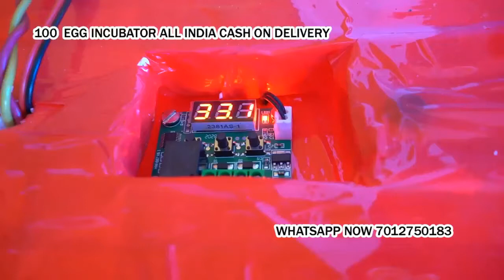100 Egg Incubator hatching machine for poultry use in Nellore SPSR Nellore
1 year warranty
100 Egg Incubator hatching machine for poultry use cash on delivery with bill

1 year warranty

100 Egg Incubator hatching machine for poultry use Cash on delivery + warranty

* 6 Month Full Replacement Warranty With Bill

Hello Sir

* Alarm Indication;

100 Egg Capacity Semi Automatic Thermocol Box Incubator The Incubator Is Suitable For Hatching Eggs From All Egg

100 Egg Incubator hatching machine for poultry bird Cash on delivery

1 year warranty

100 Egg Incubator hatching machine for poultry use Cash on delivery + warranty

* 6 Month Full Replacement Warranty With Bill

Hello Sir

* Alarm Indication;

100 Egg Capacity Semi Automatic Thermocol Box Incubator The Incubator Is Suitable For Hatching Eggs From All Egg

Arunachal Pradesh
Bihar
Chhattisgarh
Delhi
Goa
Jammu and Kashmir
Jharkhand
Karnataka
Kerala
Maharashtra
Manipur
Mizoram
Orissa
Tamil Nadu
Tripura
West Bengal
Global Indian influence in place names
Indonesia
Malaysia Cash on delivery + warranty

* 6 Month Full Replacement Warranty With Bill

Hello Sir

* Alarm Indication;

100 Egg Capacity Semi Automatic Thermocol Box Incubator The Incubator Is Suitable For Hatching Eggs From All Egg

100 Egg Incubator hatching machine for poultry bird Cash on delivery

1 year warranty

100 Egg Incubator hatching machine for poultry use Cash on delivery + warranty

* 6 Month Full Replacement Warranty With Bill

Hello Sir

* Alarm Indication;

100 Egg Capacity Semi Automatic Thermocol Box Incubator The Incubator Is Suitable For Hatching Eggs From All Egg

Arunachal Pradesh
Bihar
Chhattisgarh
Delhi
Goa
Jammu and Kashmir
Jharkhand
Karnataka
Kerala
Maharashtra
Manipur
Mizoram
Orissa
Tamil Nadu
Tripura
West Bengal
Indonesia
Malaysia